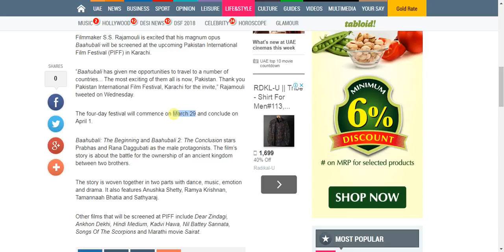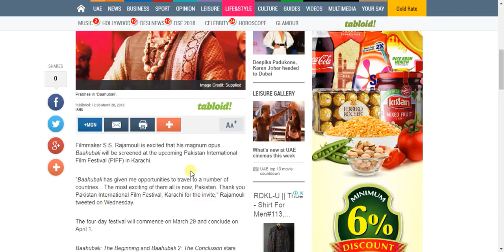Baahubali, Dear Zindagi, Sairat Movie Is Set To Release In Pakistan International Film Festival